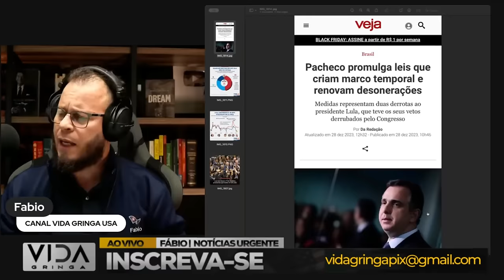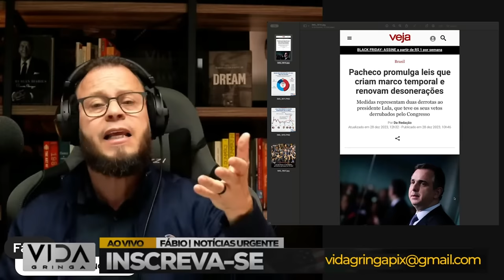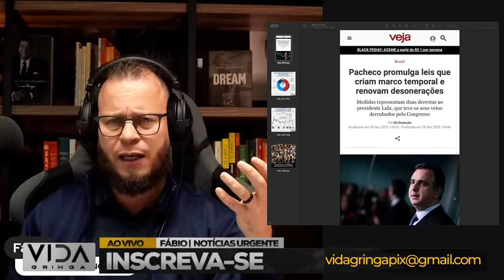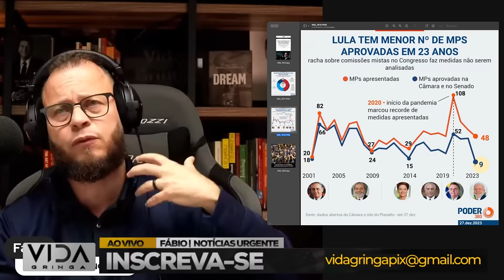Grande Vitória‼️ Lula Derrota e Humilhação em 2023, Quando Tudo Parece Perdido, Mas Não Está